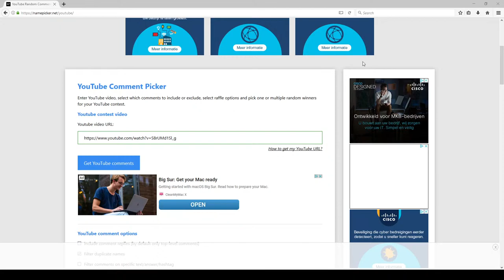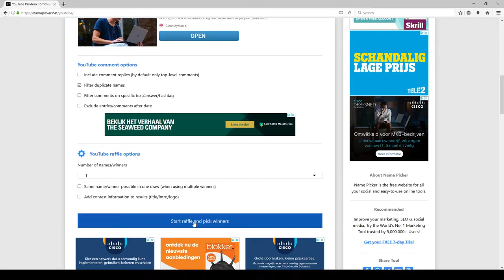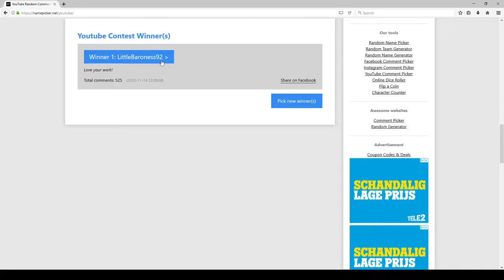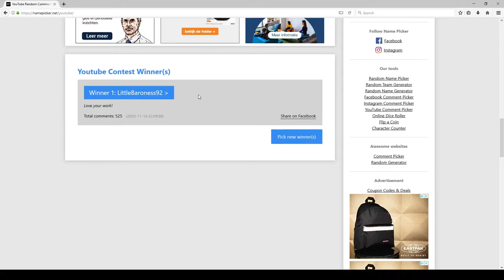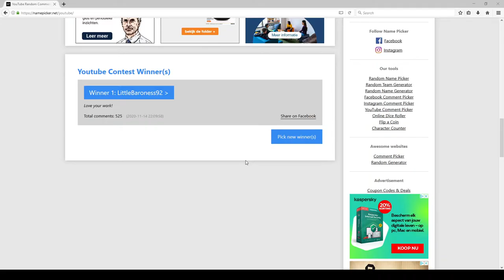100K SPECIAL - BRUTAL DOOM